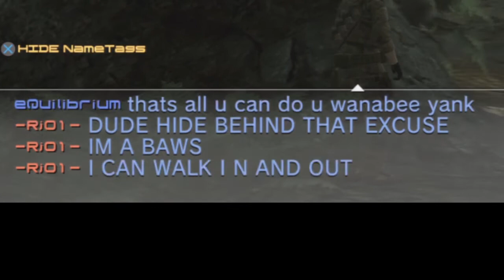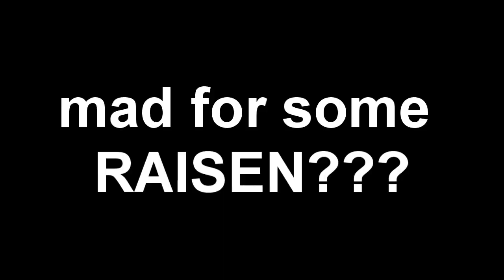RJ's mad???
Think i made RJ abit mad with his 0-1?